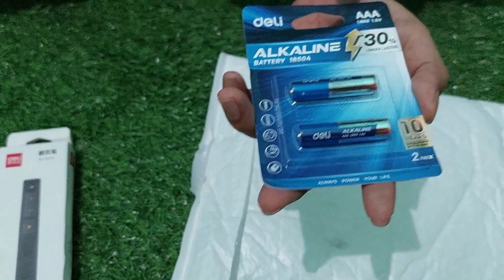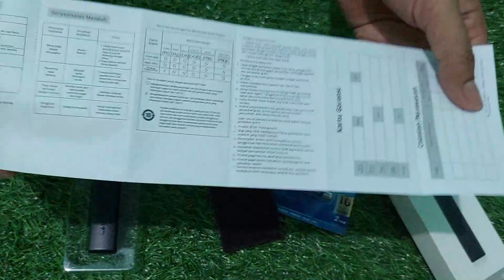Unboxing Deli Laser Pointer 2802 Wireless USB Murah Berkualitas Untuk Presentasi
video berikut adalah video unbosing Deli Pointer Laser seri 2802 yang bisa kita gunakan untuk membantu kegiatan presentasi.